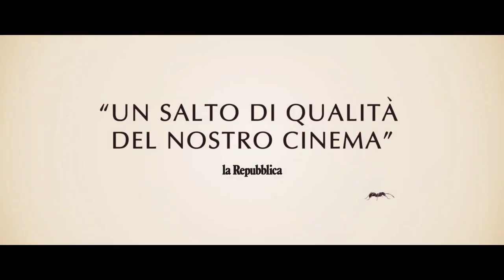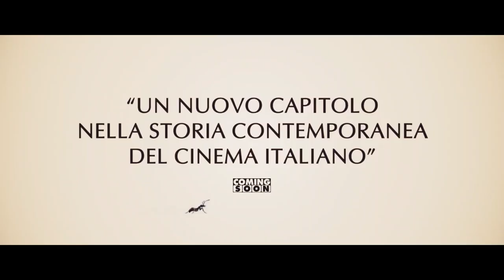FAVOLACCE (2020) | Nuovo Trailer del film con Elio Germano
Diretto da Fabio D'Innocenzo e Damiano D'Innocenzo
Cast:  Elio Germano, Tommaso Di Cola, Giulietta Rebeggiani
Data d'uscita: 11 maggio 2020 in digitale

C'era una volta una favola nera, ambientata in una qualsiasi città del mondo, dove vive una piccola comunità di famiglie. Un mondo apparentemente normale dove silente cova il sadismo dei padri e la rabbia dei figli, diligenti e disperati.